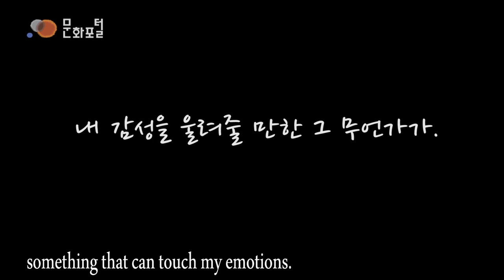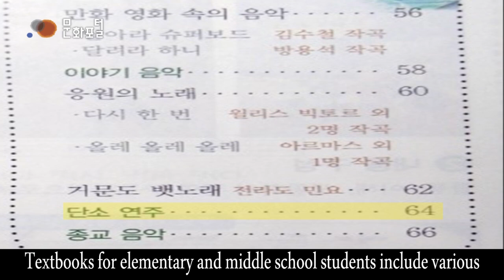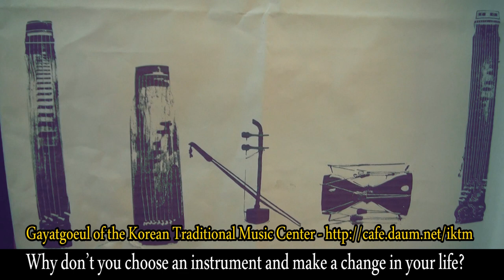Danso, a Korean Flute with Mystical Sounds_신비한 소리를 내는 악기, 단소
Danso is a Korean traditional bamboo flute and nearly every Korean has learned about it in school. Its name means "a short vertical flute" in Korean.
Danso is a very familiar traditional musical instrument for Koreans. Textbooks for elementary and middle school students include various content about this instrument and tutoring books are also available from bookstores. These days, danso have gained more popularity and plastic versions were produced for easier access.
Thanks to its pure and clear sound, danso goes well with other musical instruments. It is especially popular with people who want to learn traditional musical instruments, as its portability and reasonable price are great merits for beginners and it's relatively easy to learn playing techniques.